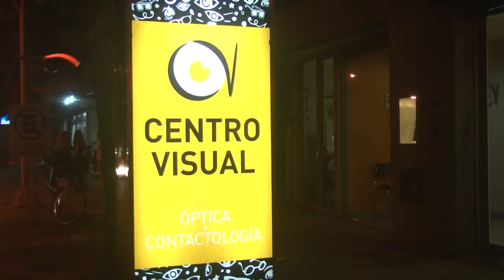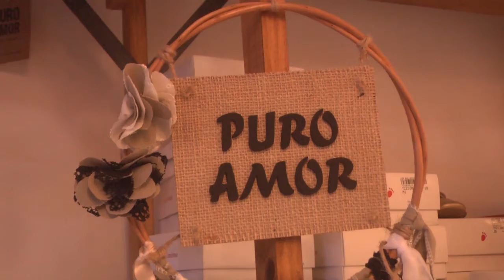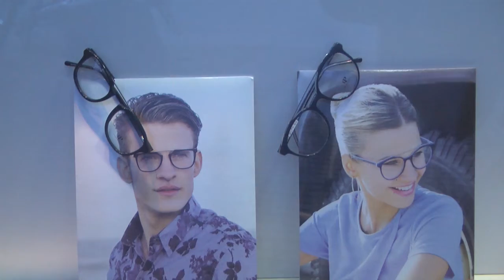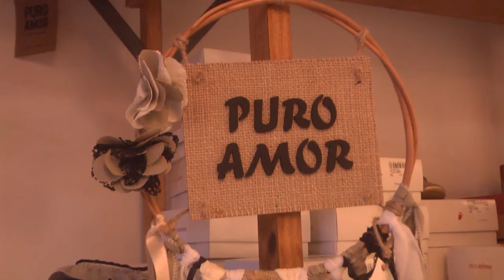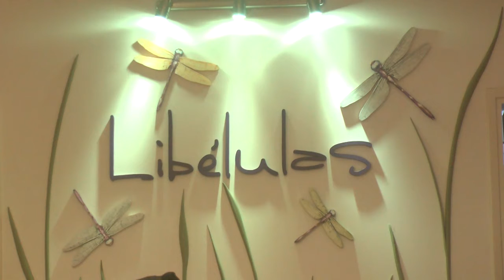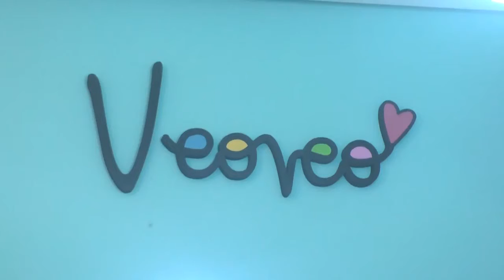Agenda Femenina Nº 11